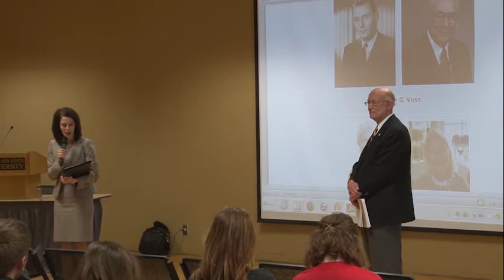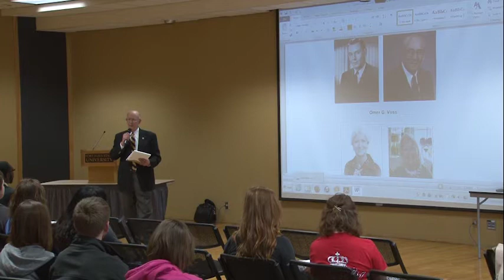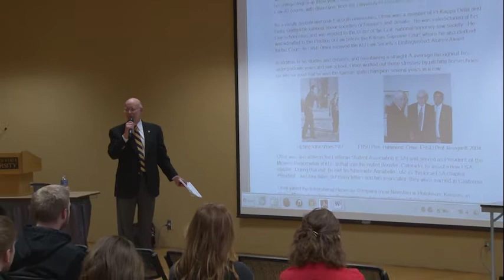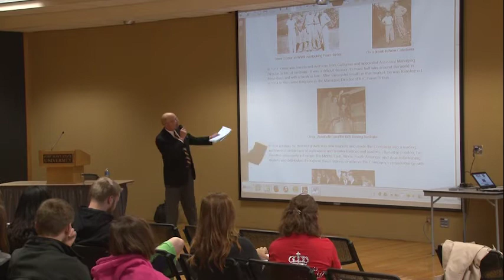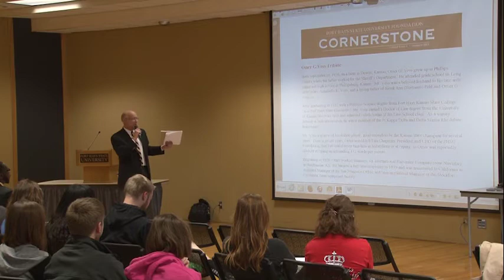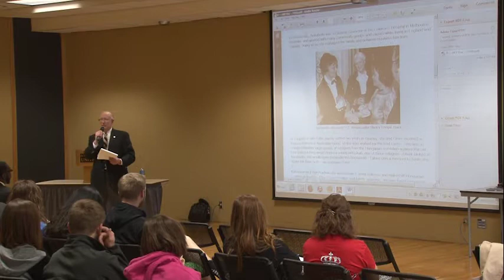Omar Voss Presentation